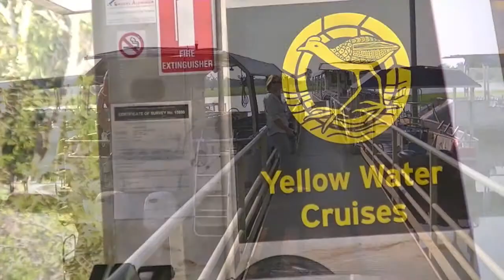2013-15 Australia Caravan Trip - Kakadu-Yellow Water Sunset Cruise NT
This video is about Yellow Water Sunset Cruise on the Sth Alligator River Kakadu Northern Territory Australia.